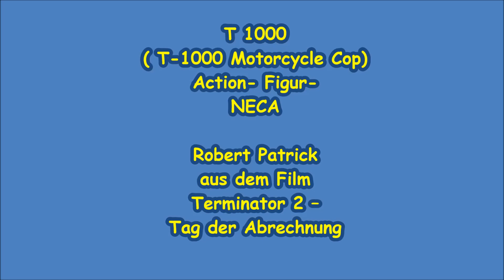" T - 1000 / Motorcycles Cop " - Terminator 2 - Neca - Action Figur